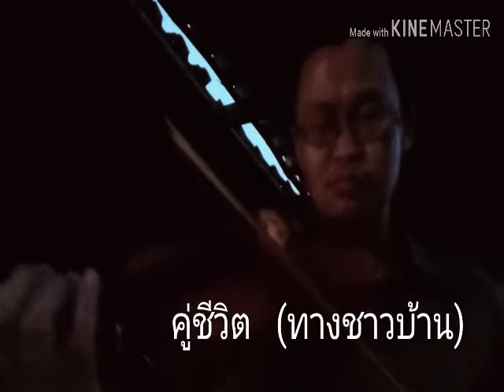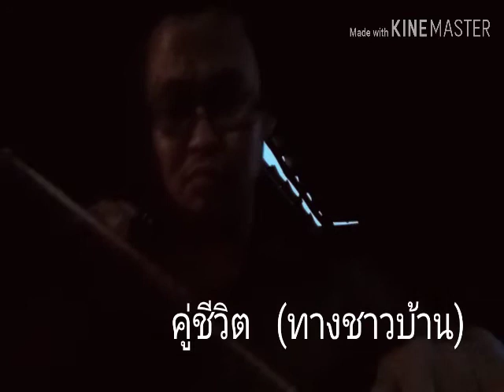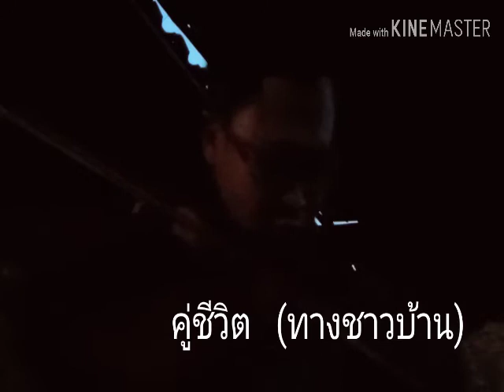คู่ชีวิต - บ่าวกิ่ง cover